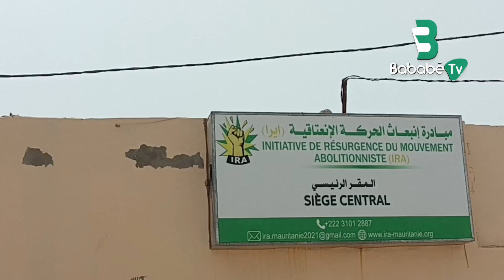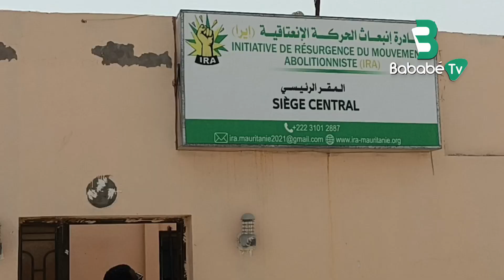ENTRETIEN EXCLUSIF AVEC BIRAME ET SES COLLÈGUES DÉPUTÉS/1ERE PARTIE